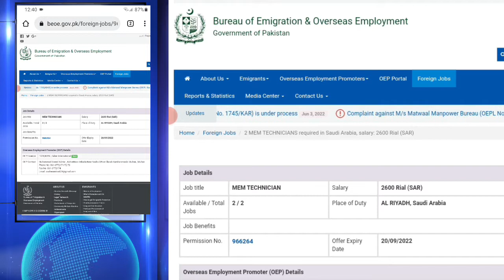Ac technician job in saudi arabia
Saudi Arabia's Pepsi company needs to say a lot of AC mechanics and fridges